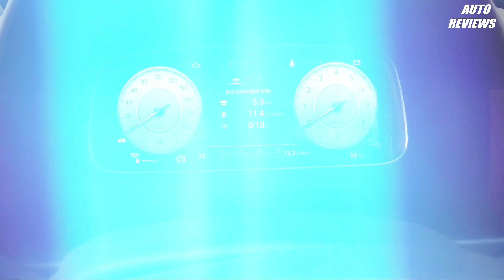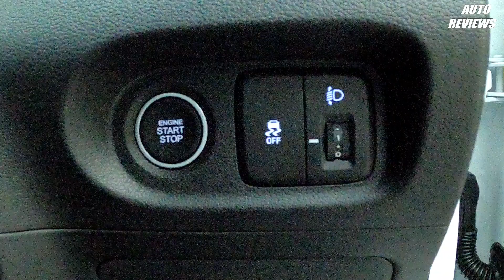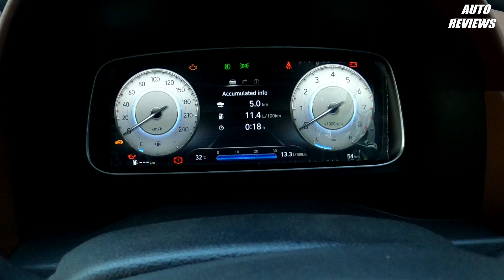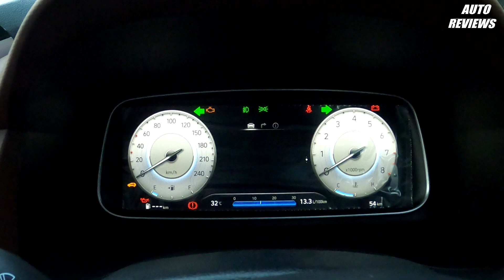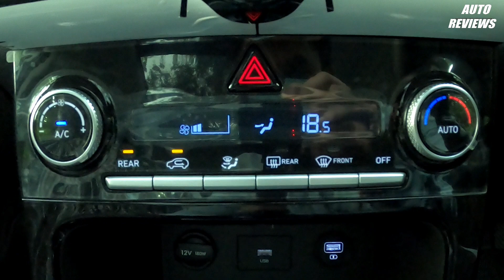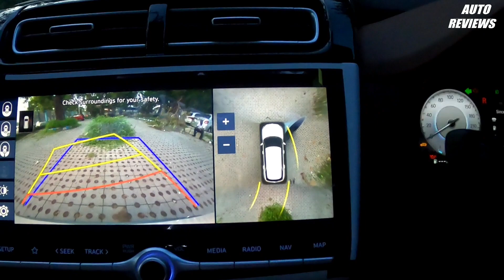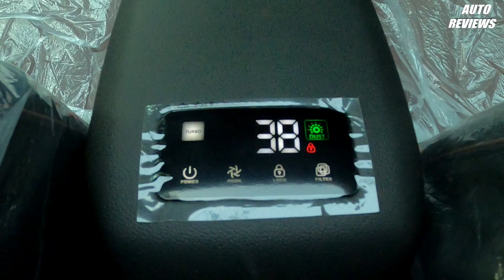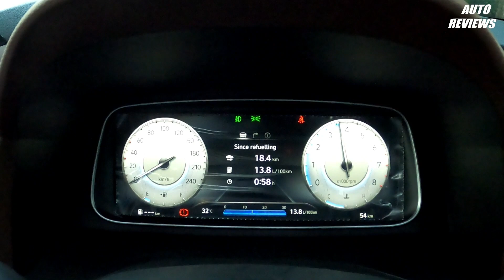2021 HYUNDAI ALCAZAR-BS6|DETAILED REVIEW|HINDI|FIRST IN WEST BENGAL|AUTOREVIEWS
HYUNDAI ALCAZAR BS6 REVIEW IS HERE
HOPE YOU ALL ARE LIKED THIS VIDEO SO IF U LIKE THIS THEN DO NOT FORGET TO GIVE IT A BIG THUMBS UP SHARE THIS VIDEO WITH YOUR FRIENDS AND COMMENT ON THIS VIDEO AND ALSO SUBSCRIBED TO THIS CHANNEL AND PRESS THE BELL ICON

HERE'S THE SOME SPEC OF THIS CAR
HYUNDAI ALCAZAR AVAILABLE IN TWO ENGINE IN PLATINUM VARIENT
1-2.0 LITRE PETROL ENGINE COMES WITH 16VALVES  DOHC 4 CYLINDER ENGINE TO GET PRODUCING 159 BHP OF POWER AND 191NM OF TORQUE WITH 6 SPEED AUTOMATIC AND MANUAL TRANSMISSION

2-1.5LITRE DIESEL ENGINE COMES WITH 16VALVES DOHC 4 CYLINDER ENGINE TO GET PRODUCING 115BHP OF POWER AND 250NM OF TORQUE WITH 6 SPEED AUTOMATIC AND MANUAL TRANSMISSION

FRONT AND REAR TYRE SIZE 215/55-R18INCH DIAMOND CUT ALLOY WHEELS WITH DISC BRAKES

FRONT SUSPENSION- MCPHERSON STRUT WITH COIL SPRING

REAR SUSPENSION- COUPLED TORSION BEAM AXLE (CTBA)

HERE'S THE ALL DIMENSIONS OF THIS CAR
LENGTH-4500MM
WIDTH-1790MM
HEIGHT-1675MM
WHEELBASE-2760MM
GROUND CLEARANCE 200MM
FUEL TANK CAPACITY-50LITRE

If you planning to purchase any car in Hyundai & if you live nearest of this showroom,then go to the showroom and check out this particular car.
Showroom location ia here👇
44/4B, Hazra Rd, Ballygunge, Kolkata, West Bengal 700019